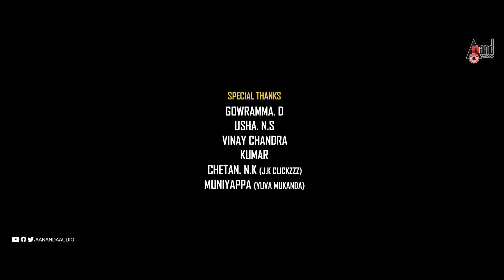Avanaaru - Kannada Short Film | 2K | Sachin Bettadaluru | Manu Raj | Anand Audio Kannada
Watch Full 2K Kannada Short Film Avanaaru Starring: Shridhar NS, Praveen.S, Gagan Gowda, Arjun Krishna, Sneha, Exclusive Only On Anand Audio Kannada Youtube Channel..!!!
♪ Short Movie: Avanaaru
♪ Produced By: Sachin Bettadaluru
♪ Director: Sachin Bettadaluru
♪ Starring: Shridhar NS, Praveen.S, Gagan Gowda,
Arjun Krishna, Sneha
Editor: Nani Krishna
♪ Record Label: PACE DIGITAL MUSIC
♪ You can also Download Anand Audio App